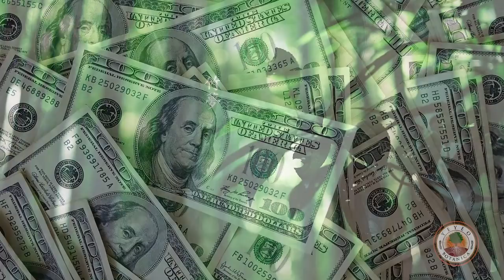Candle Color Magic: Real Meanings Explained | Yeyeo Botanica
Elemi of Yeyeo Botanica shares great information on Colors and their magical meanings in candle work. Learn how the color of the candles shapes the intention it is used for.